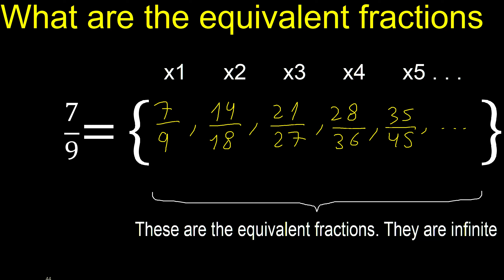Equivalent fraction of 7/9 , what are they, examples